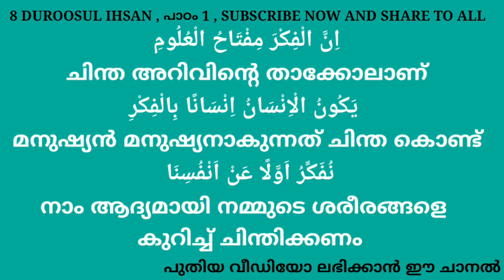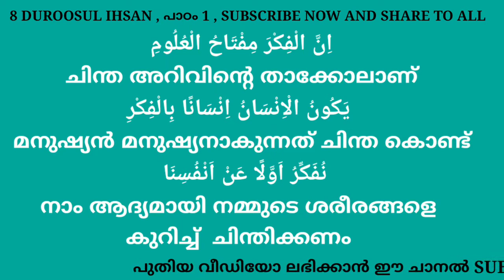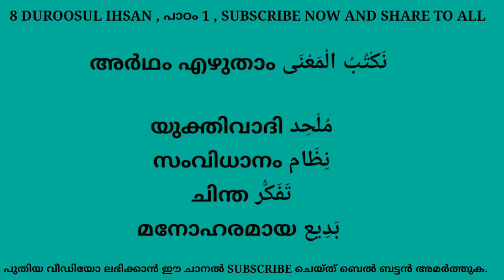8 DUROOS 01 ഒന്നാം പാഠം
8 DUROOS 01 ഒന്നാം പാഠം
This video guide to the teachers and parents Islamic malayalam latest speech talk samastha online madrasa media kerala kerala14  videos seo